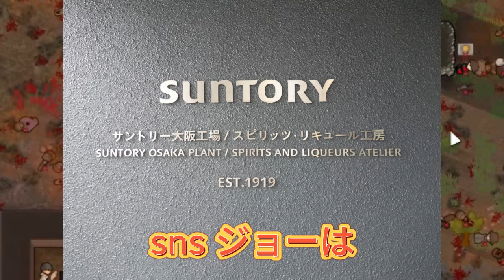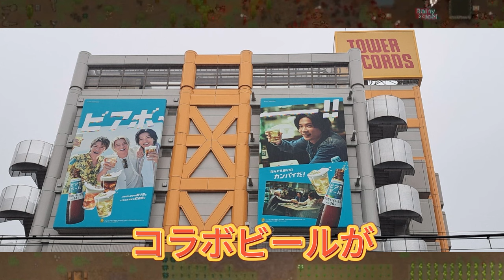【平野紫耀】たった60秒のCMで経済を動かす！？ Number_i、アイドルの枠を超えた影響力でビアボール売上爆発！Number_i効果でビアボールが社会現象化！サントリー株価も急騰、その裏側とは？